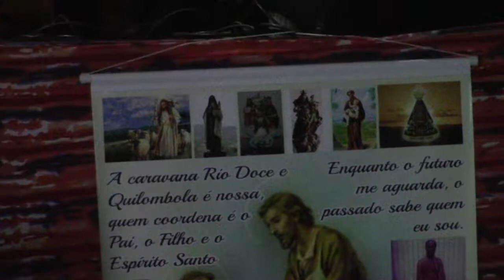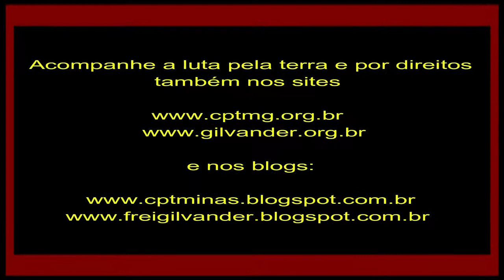Sentido da 47a Festa de São Pedro e início de Missa: Assentamento Padre Jésus. Vídeo 12. 28/6/2019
47ª festa de São Pedro, no Assentamento Padre Jésus, em Espera Feliz, MG, 10º ano do Assentamento Padre Jésus e Conclusão da Caravana Quilombola: que maravilha!
Durante o dia 28/6/2019 foi realizado no Assentamento Padre Jésus, no município de Espera Feliz, zona da Mata, MG, um Seminário com Oficinas de Juventude, Grupo de Mulheres, Agroecologia, fotografia, Comunidades Quilombolas e Tenda da cura. Uma maravilha o dia inteiro. À noite aconteceu a 47ª Festa de São Pedro da Família do Sr. Luiz Estevão e Comunidade. Às 19h, Missão Quilombola. Logo após, procissão de velas e levantamento do Mastro de São Pedro. Folia de Reis, Quadrilha e muitas outras apresentações culturais da legítima cultura popular e religiosa da Zona da Mata de Minas Gerrais. Milhares de pessoas participaram. Dia e noite históricos. Inesquecível. Eu, frei Gilvander Moreira, tive a alegria e a responsabilidade de participar durante o dia do Seminário registrando em vídeos diversos momentos que, em breve, publicaremos. Ao lado do padre Lucas, presidi a Missa Quilombola que foi animada pelo Grupo Musical: Farinhada no violão, Geraldo na sanfona, Gabriel no tambor etc. Que beleza! Que maravilha mística, espiritual, profética e humanizadora esta 47ª Festa de São Pedro. Quem perdeu esse ano, que não perca em 2020.
Neste vídeo 12, Gilmar, da EFA Paulo Freire, de Acaiaca, MG, registra o início da Missa Quilombola na 47a Festa de São Pedro da família do Sr. Luiz Augusto Estevão, no Assentamento Padre Jésus, na noite do dia 28/6/2019.
*Filmagem e edição de frei Gilvander Moreira, da CPT, das CEBs e do CEBI. Serro, MG, 25/6/2019.